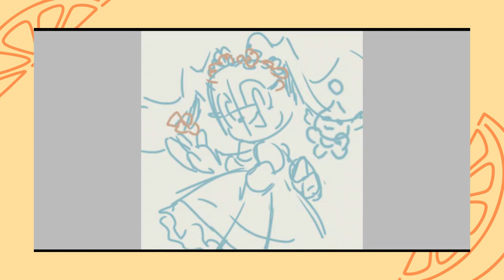Happy Spring! [Speedpaint]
I just felt like drawing something with bright pastels, pink, and a lot of flowers! I also haven't drawn Cream in a while so...here she is!🐰🌷